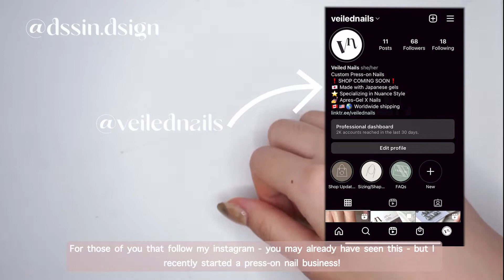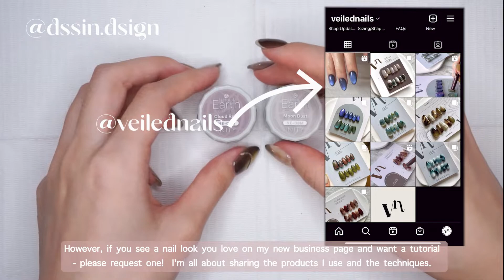HOW TO/ Easy Viral Optical Illusion Double Ombre French Nails - with a twist! 🏁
Today's tutorial is an easy peasy way to get that optical illusion double french nail look thats been trending these past few months! No airbrush, no sponges! I've done them matte, but feel free yo seal them however you like!

Living Free Album by møndberg